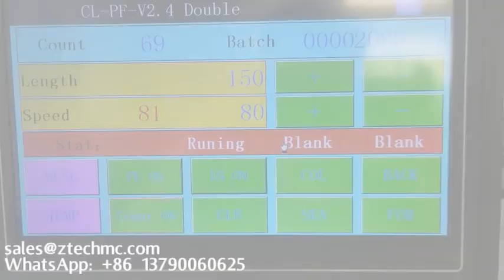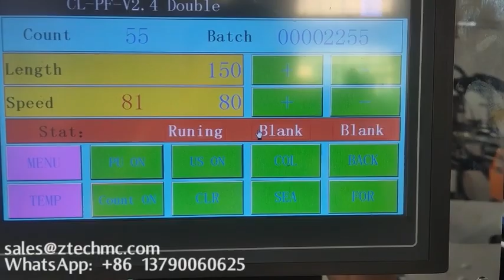Poly film bubble envelope machine Air bubble envelope bag making machine bubble envelope machine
Poly film bubble envelope making machine
Air bubble film envelope machine
Inner bubble pocket machine